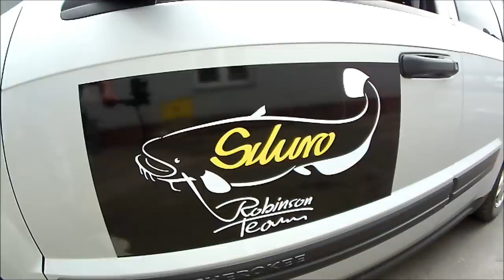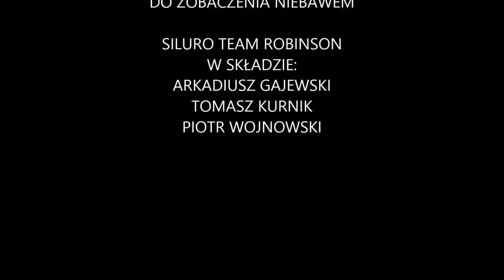Ogromne sumy na spinning ponad 300kg i 7m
Trzy sumy o łącznej długości ponad 7 metrów i wadze ponad 300 kg zostały złowione w rzece Pad we Włoszech przez Siluro Team Robinson w składzie: Arkadiusz Gajewski, Tomasz Kurnik i Piotr Wojnowski. Dwa z nich, tj. o dł. 249 cm i 260 cm są najprawdopodobniej jednymi z największych (jak nie największymi) sumami na świecie, które zostały złowione metodą spinningową.